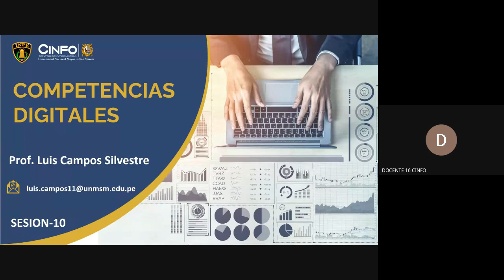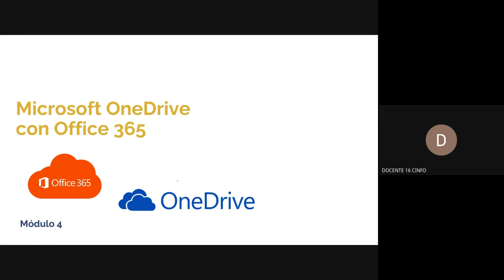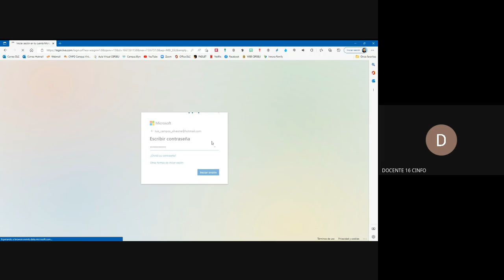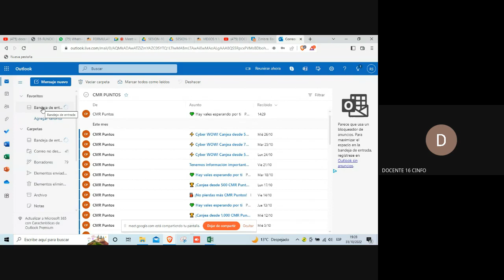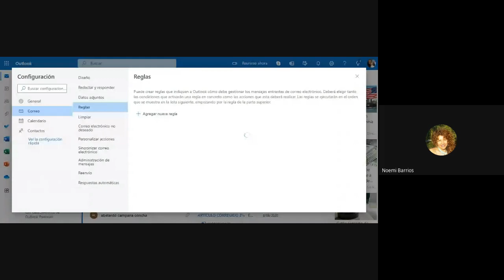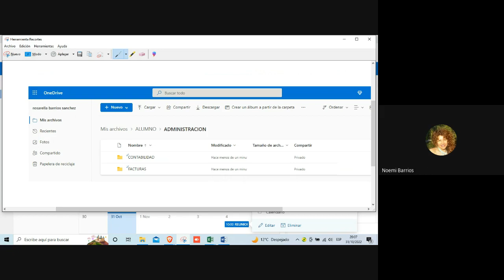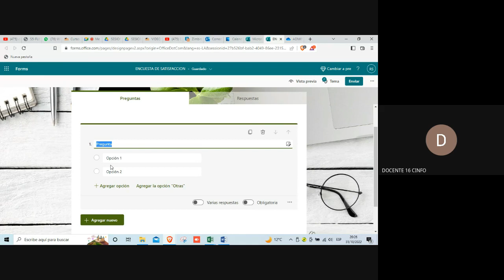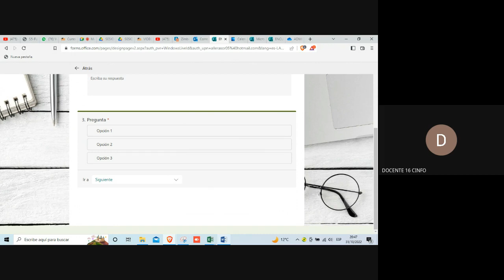COMPETENCIAS DIGITALES - SESION10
INPE - CINFO UNMSM
GRUPO12